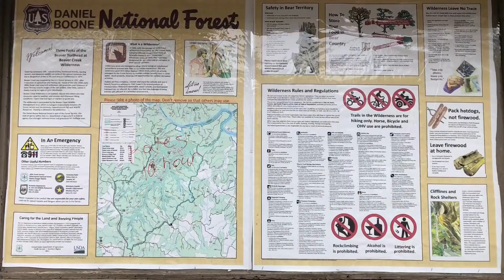Three Forks of Beaver Creek Wilderness Trail. Daniel Boone National Forest. Hiking with Dogs.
We did our first hike since November as Miranda was finally starting to feel better after having Covid. We did this 3 mile loop as a victory/reconditioning hike and took all the doggies with us. They loved it! It was a very pretty trail. A little confusing to follow and getting to the trailhead was a bit of an adventure off the paved road, but thanks to All Trails we did not get lost and found the lovely little overlook above the Beaver Creek Wilderness. Unfortunately Miranda was not quite ready to return to hiking and we are off the trails for a little while again.